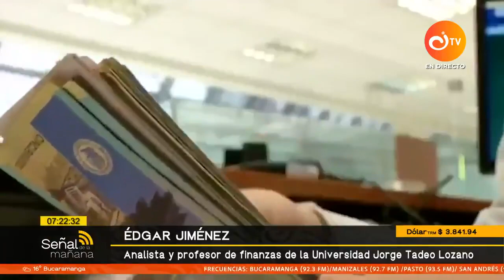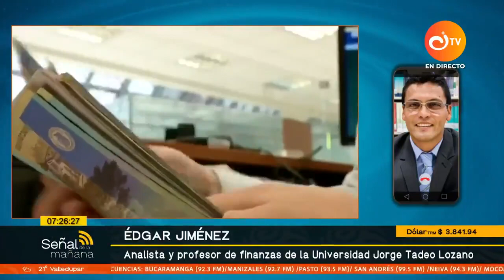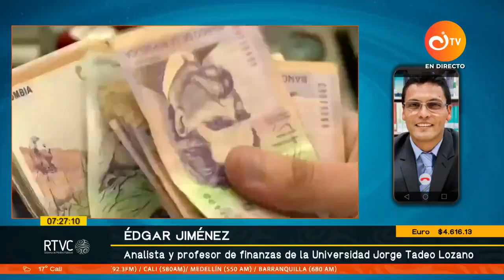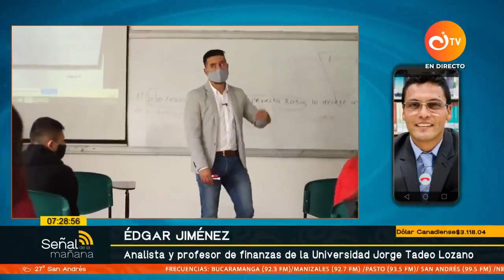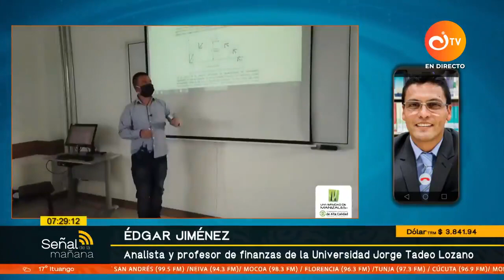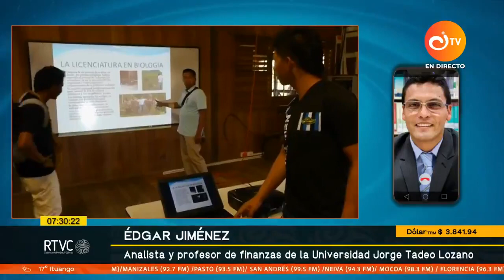Así es la iniciativa para que los niños reciban educación financiera | Canal Institucional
El analista y profesor de finanzas de la Universidad Jorge Tadeo Lozano, Edgar Jiménez, explica la iniciativa propuesta para que los niños y jóvenes reciban educación en finanzas en los colegios.

Jiménez afirma que esta es una buena propuesta ya que con esto se va creando una conciencia y buenos hábitos financieros desde la infancia, lo que a futuro se reflejará en mejor comportamiento económico.